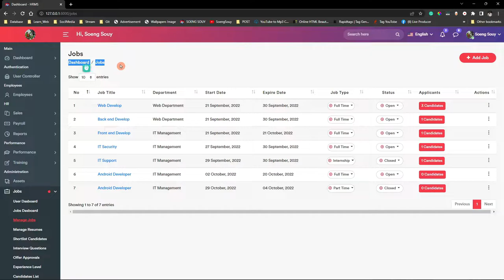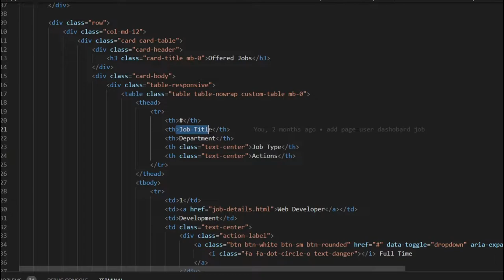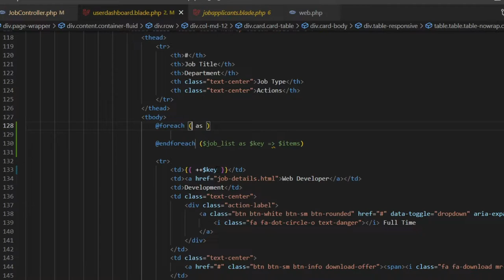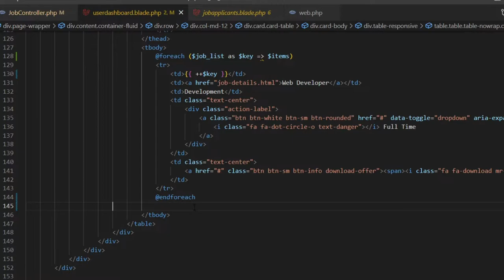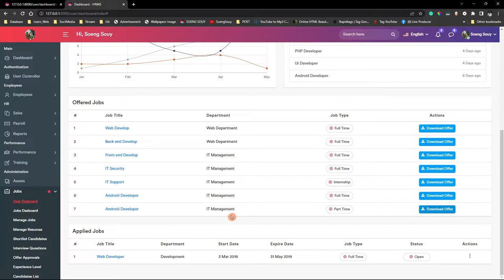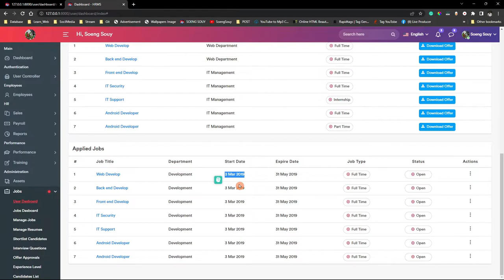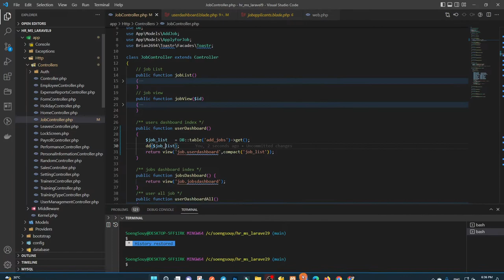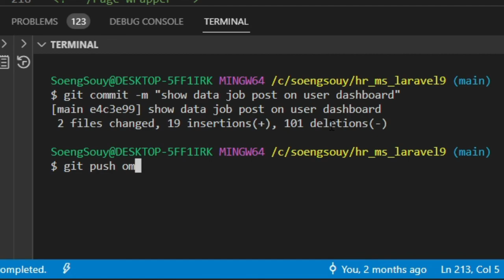Show data job post on table user dashboard | Laravel 9 HR